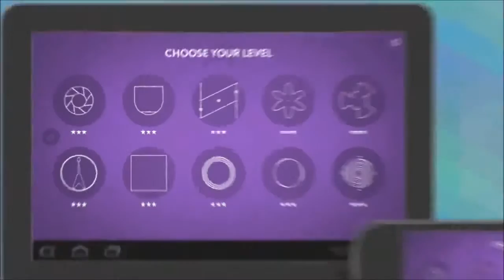Dont Shoot Yourself! iOS trailer - iPhone/iPad/iPod Touch